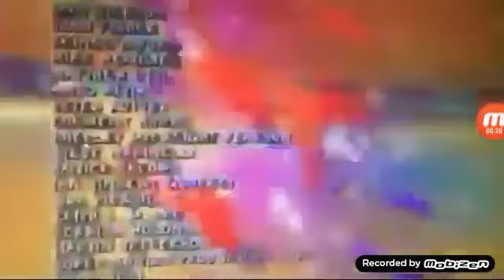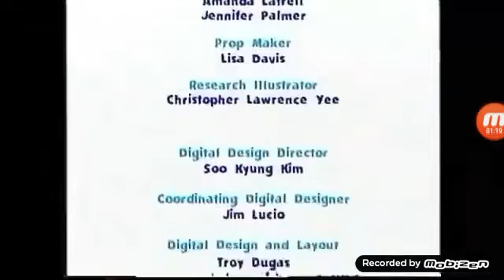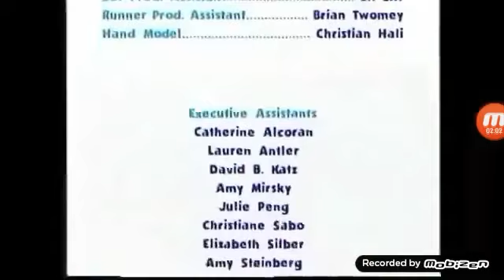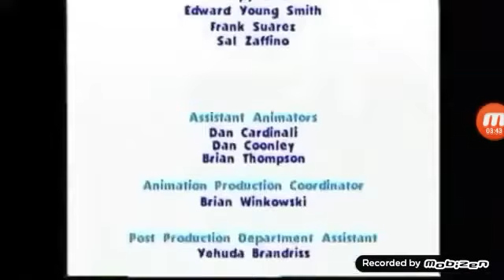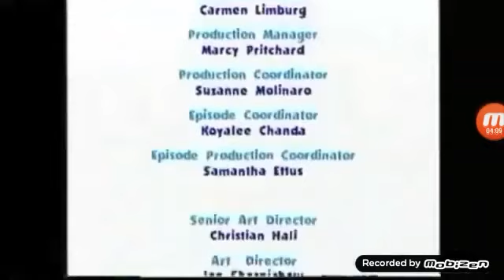BITBBH, BC, FR, HH, TH, IABBW, MBBF, Numberblocks, PDD, P, STCSC, TGTS, Taxi, WordGirl, and WL Cr